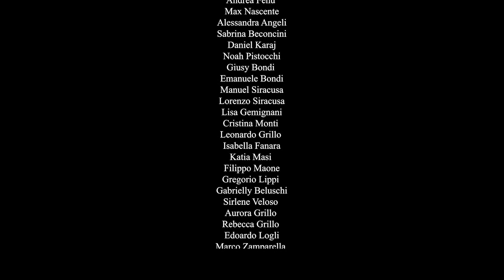TRANSILVANIA episodio LA FUGA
SECONDO EPISODIO DELLA SERIE TELEVISIVA "TRANSILVANIA CINE TV"
IN ONDA SU CANALE ITALIA NAZIONALE DAL 18 NOVEMBRE
PRODUZIONE DRAGON CLUB - Direttore di Produzione Lamberto Artigiani , Regia Andrea Fenu e Andrei Mavroenidis ,
con Max Nascente , Andrew Xiii , Robert Politariu , Daniel Karaj , Alessandra Angeli, Sabrina Beconcini , Noah Pistocchi , Manuel Siragusa , Giusy Bondi , Filippo Maone , Aurora e Rebecca Grillo , Gabrielly Belushi , Lorenzo Siracusa , Leonardo Simoncini, Chiara De Nardis e tanti altri nel cast
APERTI I CASTING inviare 1 foto + nome cognome eta' residenza info whatsaspp 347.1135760